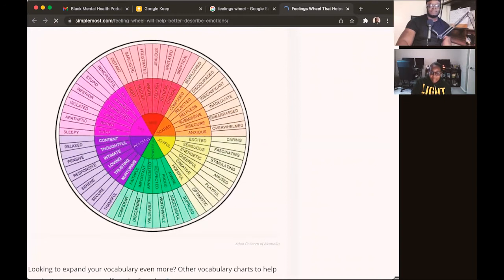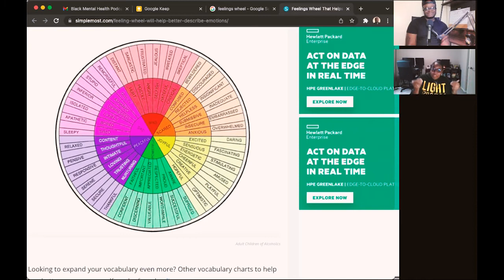Black Mental Health Podcast 084: Developing Emotional Vocabulary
On today’s episode Simone Sims MS @your.favorite.therapist makes an appearance to discuss:

- Being in therapy in her teens

- Children & Bullying

- Getting your loved ones into Family Therapy

- Trauma Bonding

- Misinformation of Mental Health Records

- Criteria for Diagnosis

- Older Sibling Struggles vs Younger Sibling Struggles

- Recognizing venting vs Looking for advices

- Plus More!

Thank you for tuning into the Black Mental Health Podcast. The love and support for the weekly mental health discussions within the black community is definitely appreciated. This platform will continue to provide conversations spanning from stress, suicide, anxiety, depression and a host of other topics. For more information please checkout reginaldahoward.com

It will help this platform to keep delivering life-changing information for you every week!

Make sure you grab your copy of Reg’s new book Suffering into Success

Need help gaining your legendary life? Checkout Reg’s Mental Clarity Coaching

Looking to start the conversation about Mental Health in your school, business or organization? Bring Reg in to come speak.

Reginald A. Howard understands people. His life purpose is to help others by using his natural ability to relate with anyone. His platforms are dedicated to the advancement of society by problem solving through communication. He plans to be the bridge that brings the world closer together because most problems in the world stem from lack of communication. He doesn't care who you are and what you look like he's here to help.